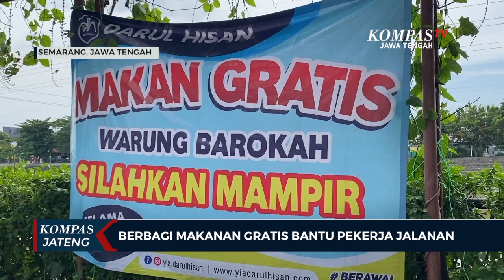Yayasan Islam Berbagi Makan Gratis Bantu Pekerja Jalanan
SEMARANG, KOMPAS TV - Sebagai bentuk kepedulian kepada para pekerja jalanan dan masyarakat kurang mampu untuk mendapatkan asupan makanan bergizi, Yayasan Islam Amanah Darul Hisan Semarang, membagikan 170 porsi makan gratis setiap hari Senin, Rabu dan Sabtu.

Program makan gratis yang diadakan di lokasi yang berbeda-beda di wilayah Kota Semarang ini, juga bertujuan untuk menghemat pengeluaran makan para pekerja yang tengah mengalami kesulitan, dan masyarakat kurang mampu. Sehingga, mereka bisa mengalihkan untuk kebutuhan lainnya.

"Kami Yayasan Darul Hisan mengadakan program makan gratis ini sebagai bentuk apresiasi untuk para pekerja dan yang sedang kesulitan di jalan, yang pendapatannya pada turun, agar semakin semangat mencari nafkah untuk keluarga. Sehingga mereka bisa mengalihkan pendapatan mereka untuk kebutuhan lainnya," tutur Wahyudin, panitia makan gratis.

"Bagus sekali responnya, untuk membantu kita para ojek online (ojol) dan pekerja jalanan, dan harapannya ada lagi program seperti ini," jelas Susilo, ojek online.

Diharapkan program makan gratis ini bisa menyediakan lebih banyak lagi jumlah porsi makan gratis yang dibagikan, sehingga bisa menjangkau sebanyak mungkin orang-orang yang membutuhkan di Kota Semarang.